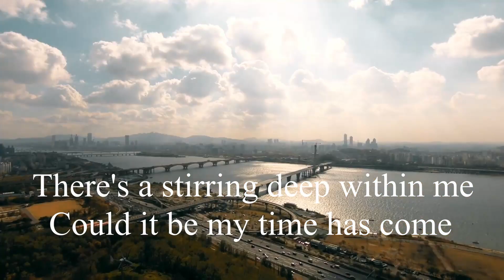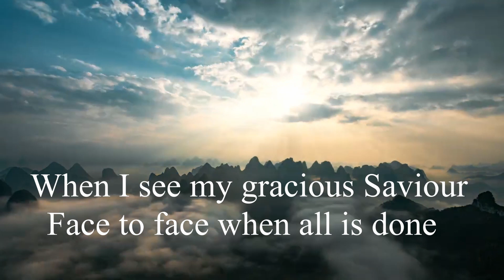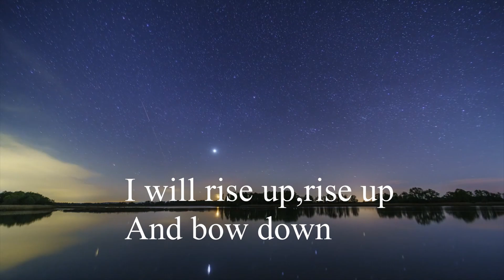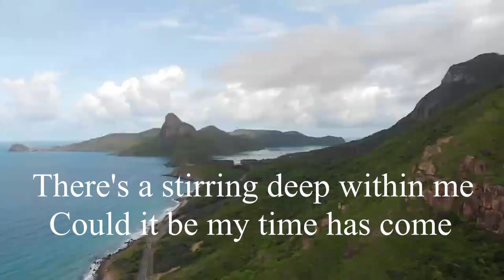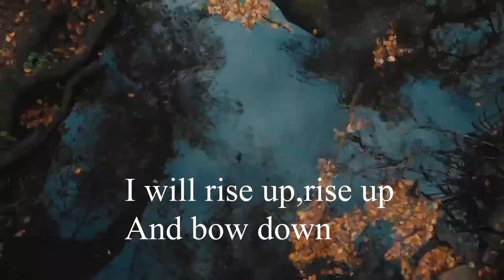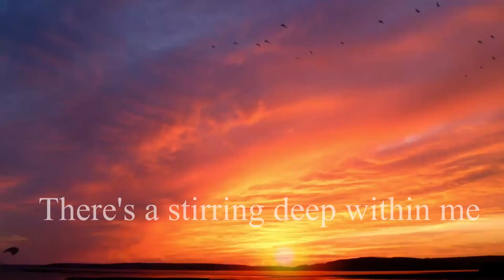There's a stirring - Church of Christ - Acapella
One of our Church's favourite songs. Enjoy